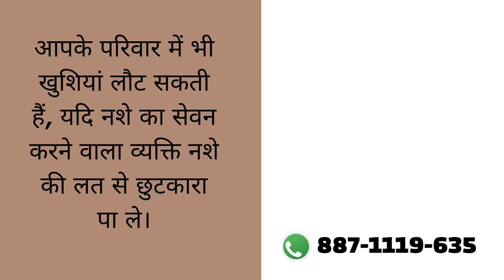Government Nasha Mukti Kendra Bidi Peth, Govt Nasha Mukti Kendra in Bidi Peth